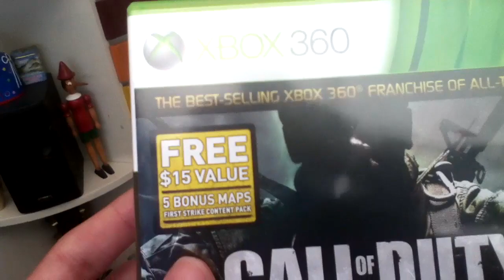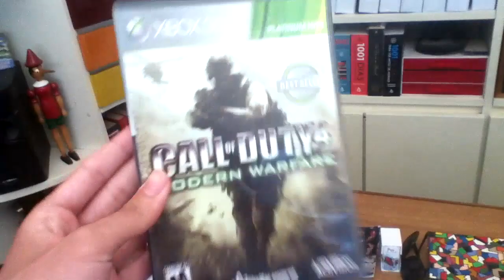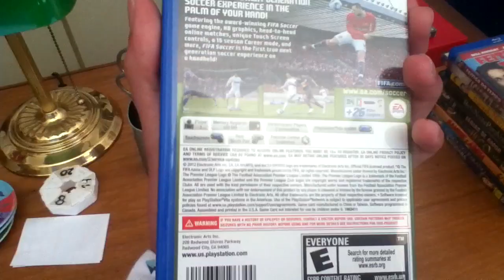Estou De Volta!! - Vídeo Rápido - Novidades!!